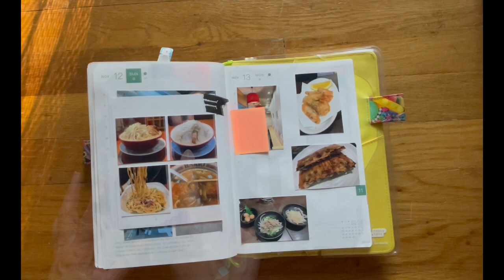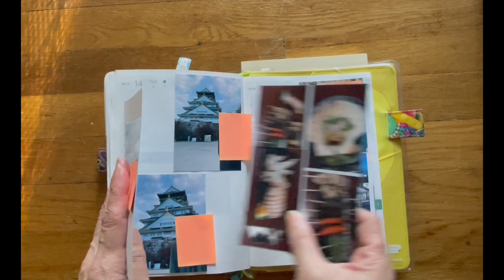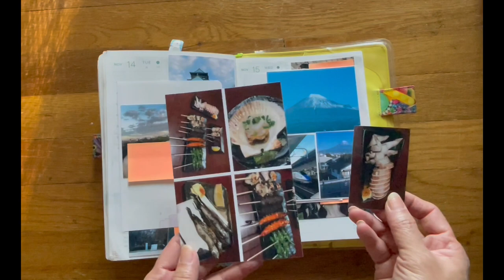After the Pen | Hobonichi Cousin | November 10-16, 2023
A quick look of my chunky Cousin this past week.  I hope you enjoy watching the video with my choppy editing.